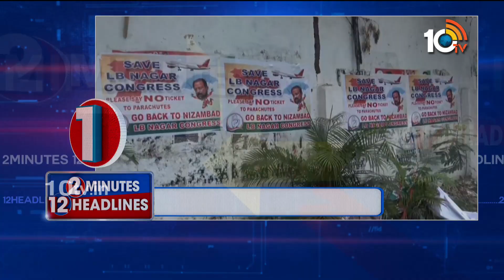2Minutes 12 Headlines | Latest News Updates | 11AM News Headlines | 04-09-2023 | 10TV News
2Minutes 12 Headlines | Latest News Updates | 11AM News Headlines | 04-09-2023 | 10TV News

10TV is one of the Largest Content producing Telugu News Channel in Telugu States. Its one of the leaders in the production and broadcasting of un-biased and comprehensive news.
10TV offers round the clock coverage of latest breaking news and unique mix of news bulletins, current affairs and Entertainment programmes.
10TV Youtube Channel offers Latest News from Telugu States, Politics, Entertainment, Health, Sports Lifestyle, Devotional, National News, International News and lot more.!

హాయ్,
10టీవీ యూట్యూబ్ చానల్‌కి స్వాగతం. 10టీవీలో ప్రసారమయ్యే కథనాలతో పాటు ఆసక్తికరమైన మరెన్నో అంశాలను 10టీవీ యూట్యూబ్ చానల్లో మీకు అందిస్తాం. మా వీడియోలలో మీకు నచ్చిన వాటిని మాకు తెలియజేయండి. అలాంటి మరిన్ని కథనాలను మీకు అందించేందుకు ప్రయత్నిస్తాం. నచ్చిన వీడియోలను మరింత మందికి షేర్ చేయండి. చానల్‌ను సబ్‌స్క్రైబ్ చేయడం మరిచిపోకండి. ధన్యవాదములు.!